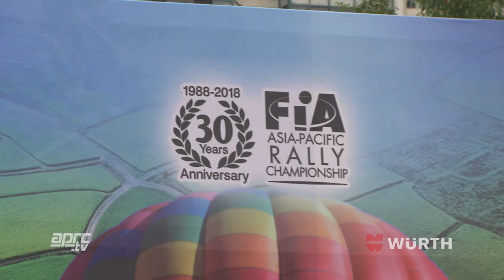APRC18 China Rally - Würth Action!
China Rally made a welcome return to the FIA Asia Pacific Rally Championship and during the 2-day event the rally teams were allocated 60-minutes per day when the mechanics and engineers can work on the cars.  In that time they use a huge mount of Würth product and the most popular items are‘ Würth Brake Cleaner (rally-car brakes can reach 800C), ‘Rost Off Plus’, ‘Active Glass Cleaner’, Interior Cleaner (so much mud!), 100’s of Cable ties and Würth Paper Roll. For protection the mechanics wear Würth Softflex gloves and use Würth Hand-cleaner.